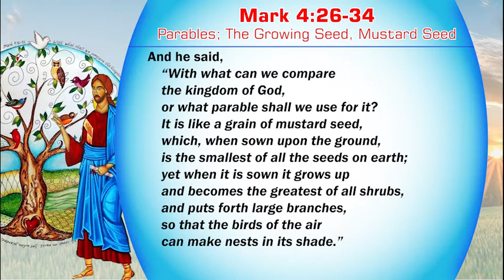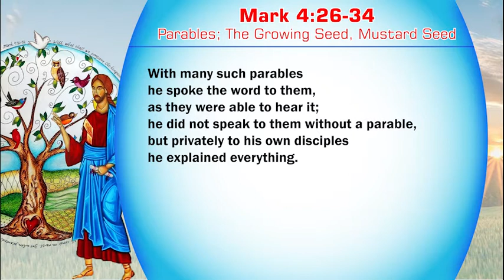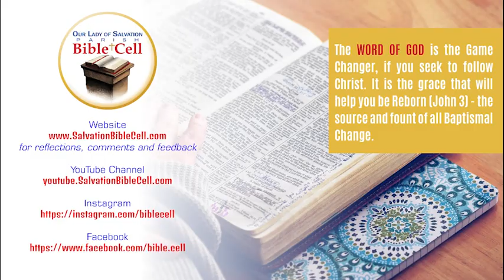Lectio Divina: Eleventh Sunday In Ordinary Time (13/June/2021) | ENGLISH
Today's Gospel, Prayer, Mediation, Christian, Parables: The Growing Seed, The Mustard Seed.

00:00 - Parables: The Growing Seed, The Mustard Seed

01:14 - Lectio
05:37 - Meditatio
07:33 - Oratio
09:04 - Contemplatio
11:34 - Final Prayer